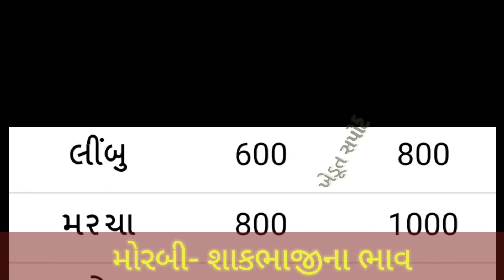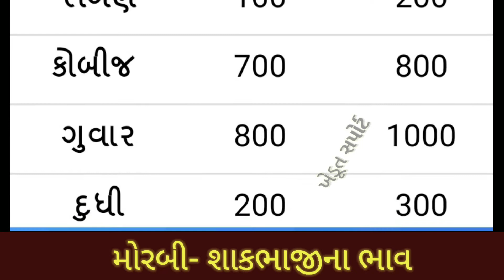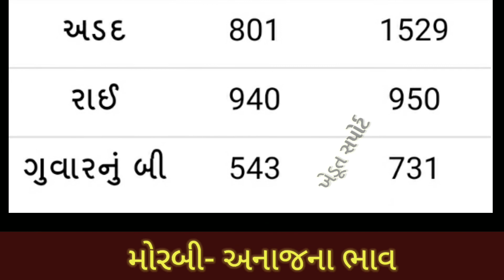20.10.20 મોરબી યાર્ડના આજના બજાર ભાવ | Morbi Commodity Price | APMC bhav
1. Morbi Yard Bajar Bhav

2. Morbi Yard na bhav

3. Morbi Yard commodity price

4. Morbi Vegetable bhav

5. Aaj na bajar bhav

6. Marketing Yard Price

7. Bazar bhav in Gujarat